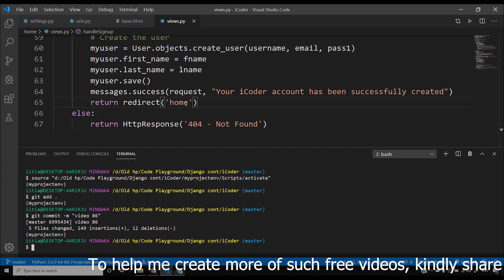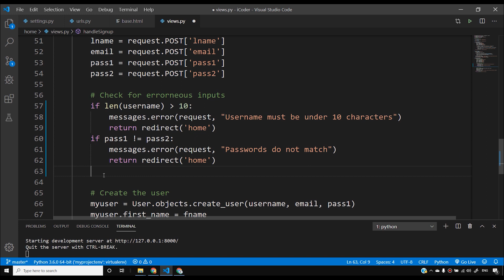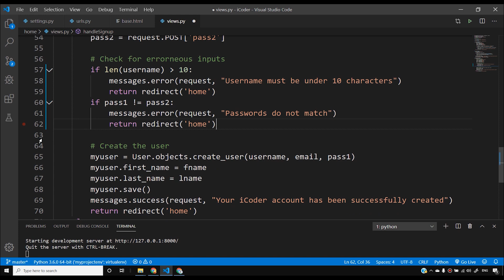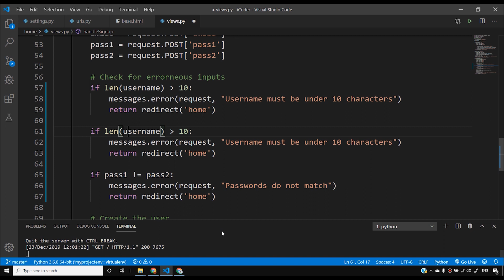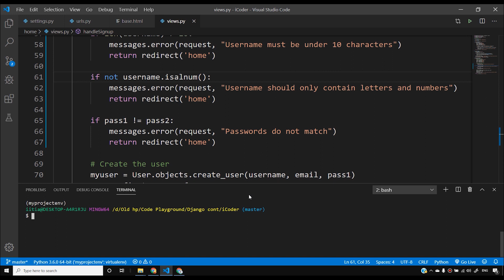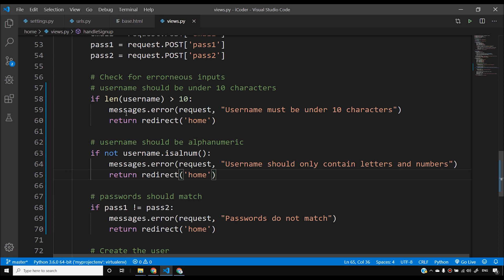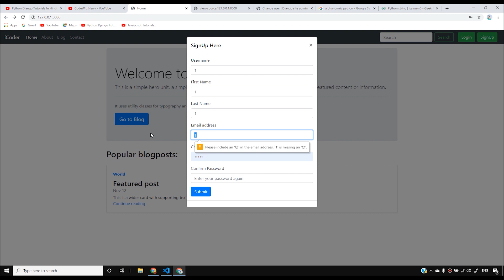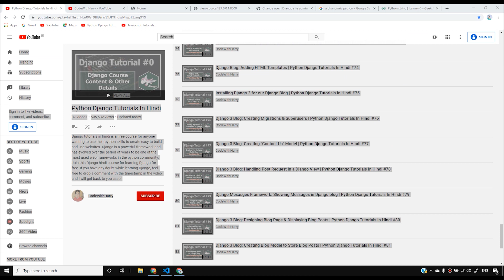Django 3 Blog: Validating SignUp Form | Python Django Tutorials In Hindi #87